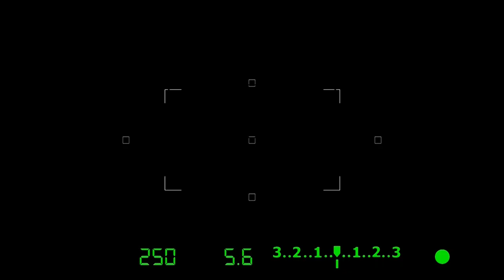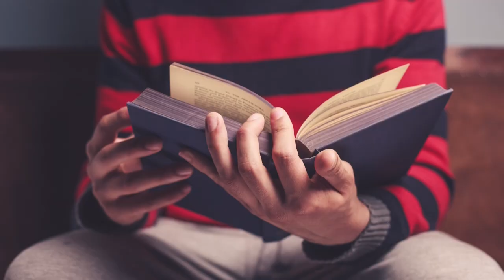Conflictele și impactul lor: Cum ne afectează certurile? | Focus cu Zinaida Soroceanu. Ediția 214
Bine ați venit la o nouă ediție Focus! Astăzi vom aborda un subiect sensibil, dar foarte important: conflictele și impactul lor asupra vieții noastre. Alături de noi o avem pe Zinaida Soroceanu, fondatoarea și trainerul de comunicare al programului 'Foundation of Brilliance' la Didactica Aplicată. Vom descoperi cum certurile ne afectează relațiile, sănătatea emoțională și cum putem gestiona mai bine aceste situații tensionate pentru a avea relații mai sănătoase și o viață mai echilibrată. Rămâneți cu noi pentru o discuție plină de soluții practice și sfaturi utile!